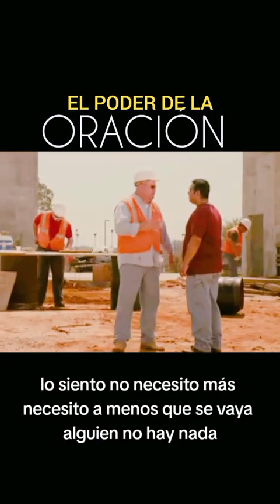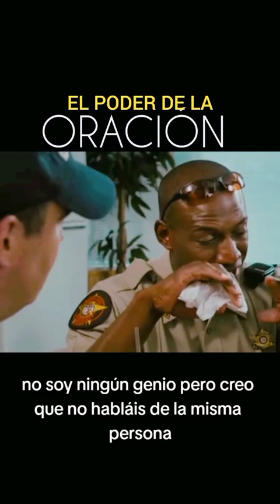El poder de la Oración 🙏